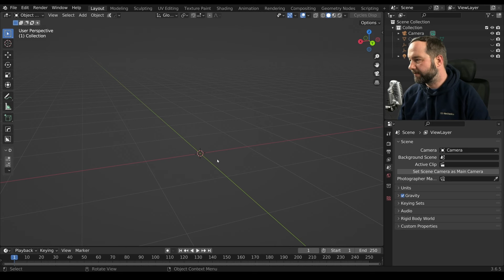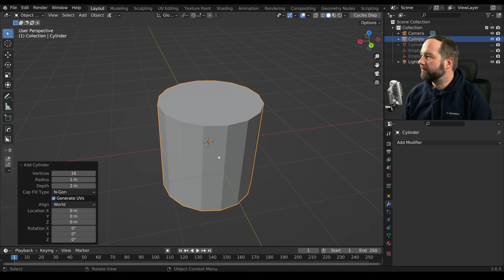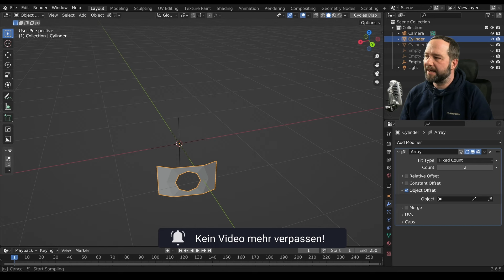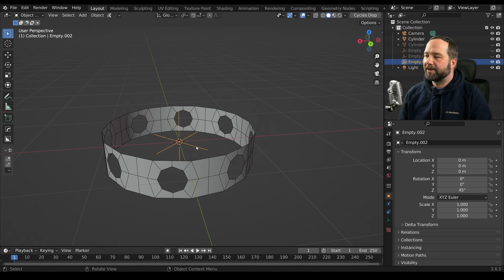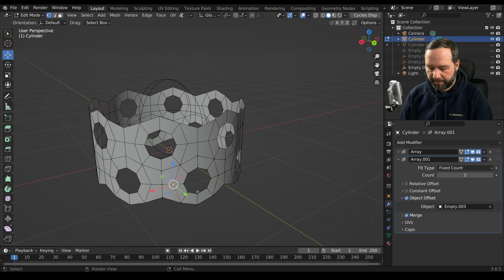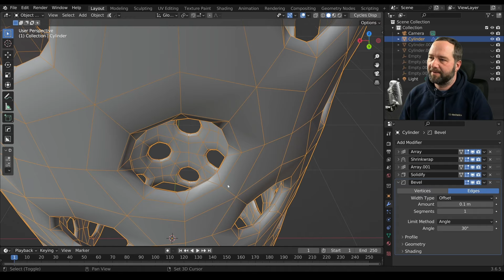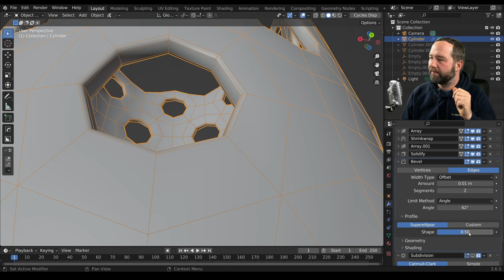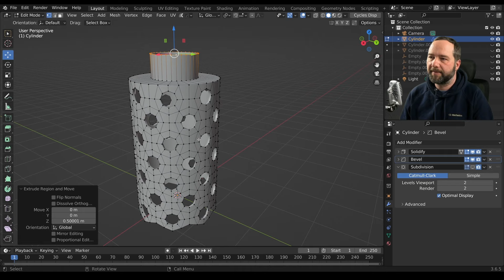Sub-D mit sauberen Quads | Blender Tutorial Deutsch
Perfekte Geometrie mit Sub-D-Modelling ist immer wieder eine Herausforderung. Was für ein Spaß! Modifierer wie aus einem Guss! Ich hoffe, es ist viel für euch dabei!

NICHT vergessen!